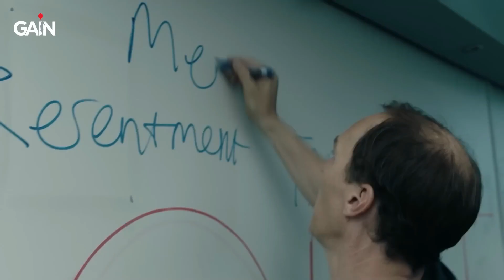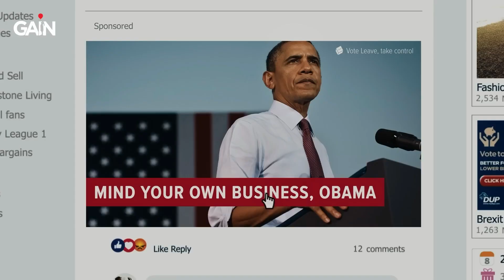Brexit The Uncivil War (Gain) | Altyazılı Fragman